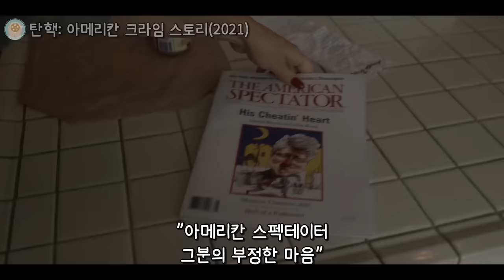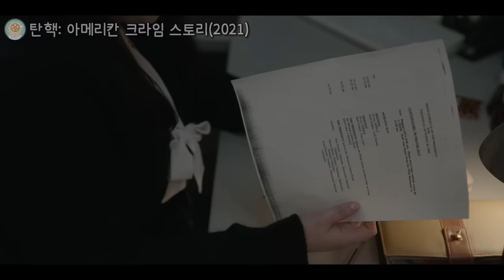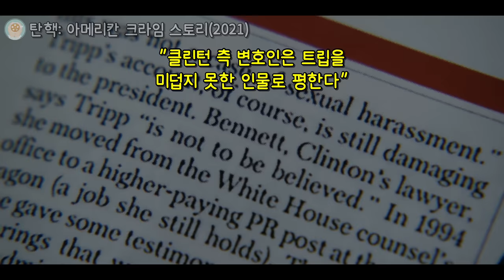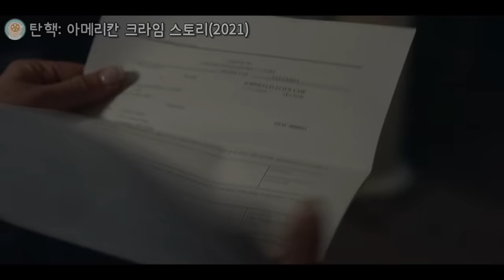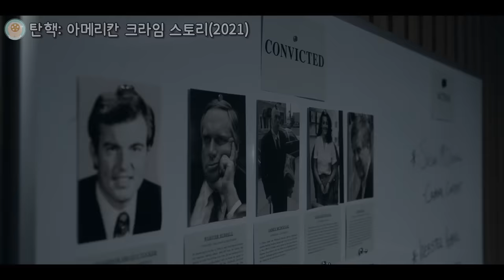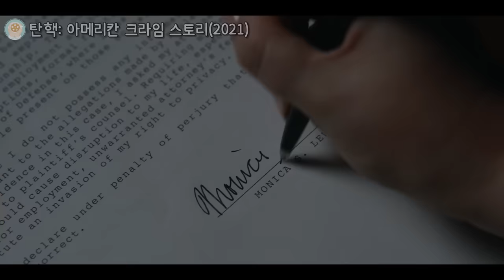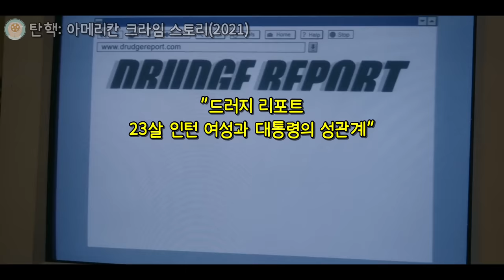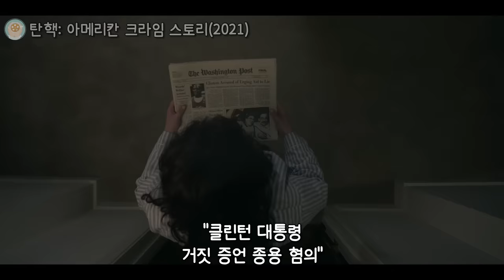이 사건을 드라마로 만들줄이야 ㄷㄷ 만장일치 "최악의 스캔들" 1위 [결말포함]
유튜브 자막을 사용하고 있습니다
나레이션 자막이 보이지 않는다면 CC 기능을 On 해주세요